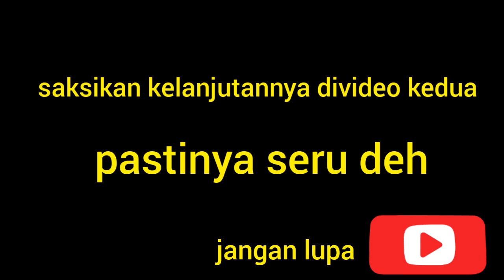Guangku Ambangan (cover ) Lagu Murut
video ini sebagai hiburan saja bagi penggemar lagu murut dan sumazau, semoga terhiburlah semua yang nonton, okeee 😊😊